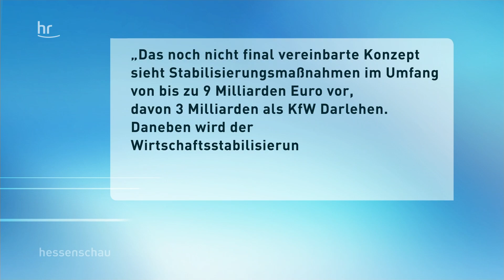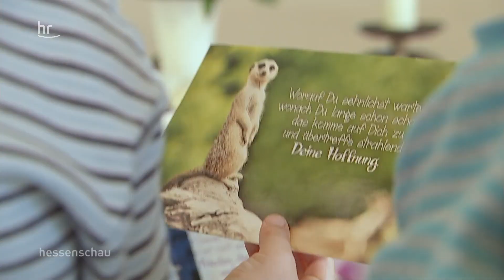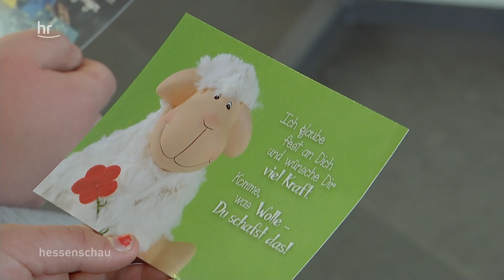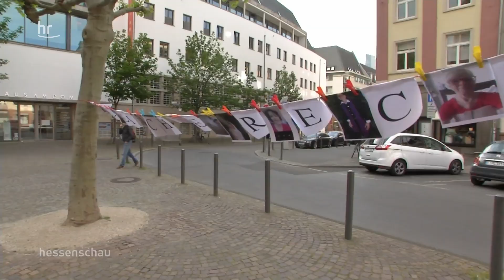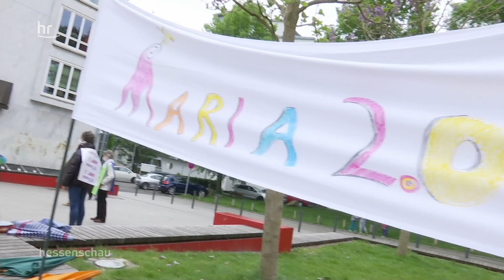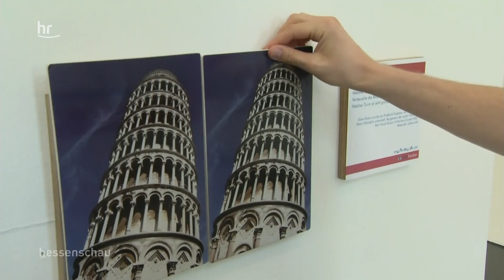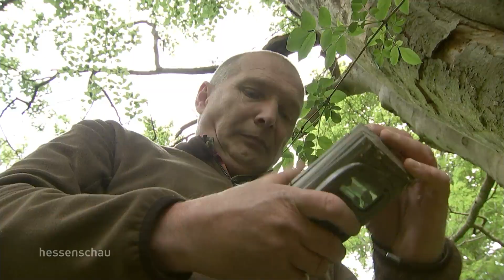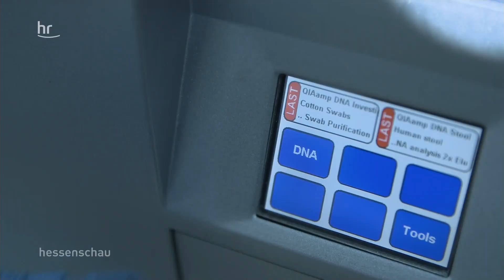hessenschau vom 21.05.2020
1:03 Lufthansa-Verhandlungen auf der Zielgeraden
4:50 Gottesdienste an Christi Himmelfahrt
8:12 Vatertagsausflüge unter Corona-Regeln
11:14 Was wurde aus der katholischen Reformbewegung "Maria 2.0"?
17:53 Vor 50 Jahren: Deutsch-deutsches Treffen in Kassel
22:50 Wölfe zurück in Hessen